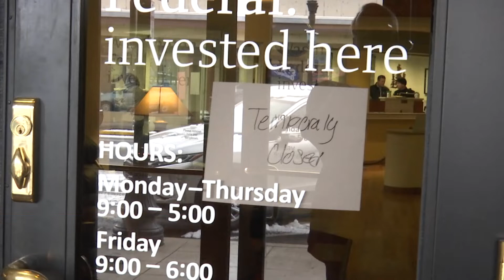Manhunt underway for bank robber in Klamath Falls